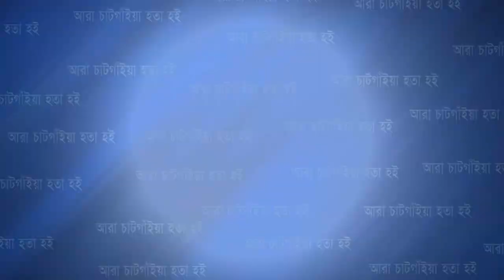মদিনা শরীফে যেভাবে পালিত হয় ঈদে মিলাদুন্নবী | Cplus